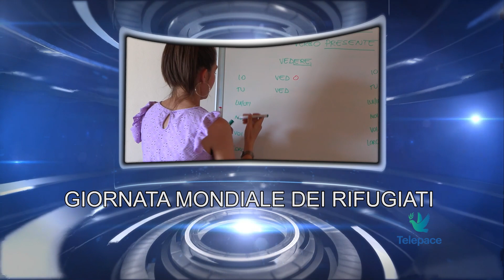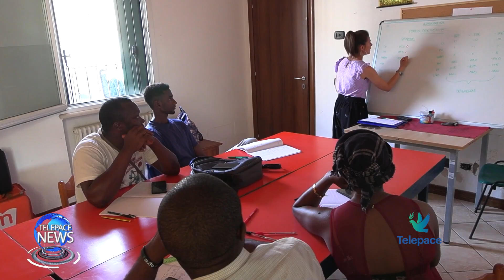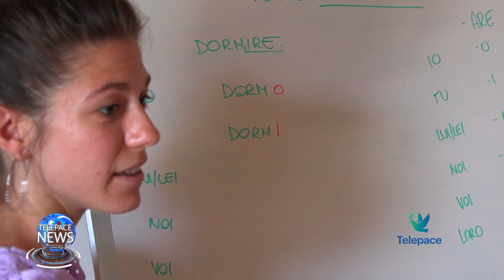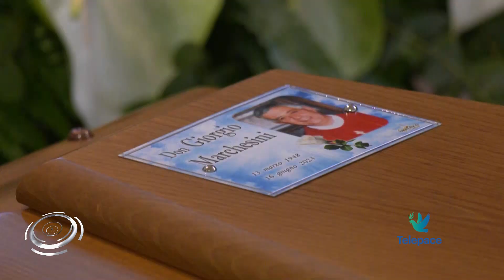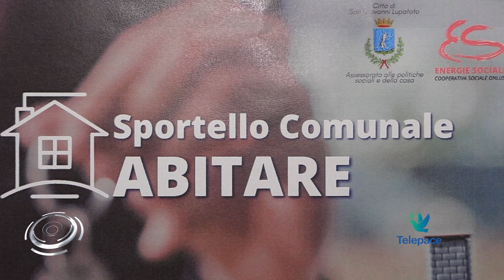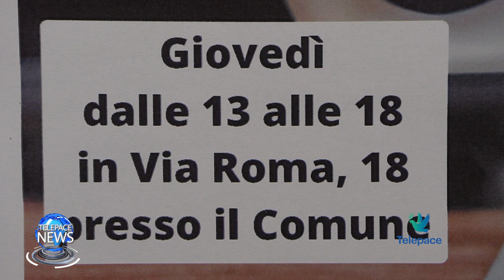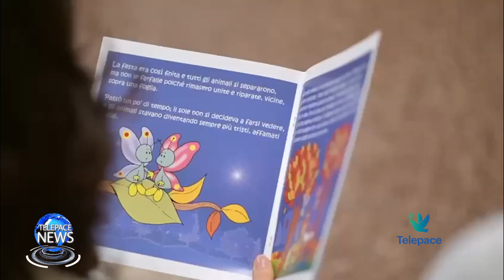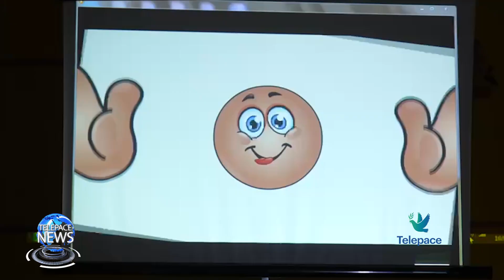Telepace News – 20 giugno 2023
Nell’edizione odierna del telegiornale parliamo della Giornata Mondiale del Rifugiato che si celebra oggi, dei funerali di don Giorgio Marchesini, dello sportello Abitare del Comune di S. Giovanni Lupatoto  e dello spettacolo che ha visto la partecipazione delle gemelle Caterina e Francesca Santin, maestre d’inclusione.

00:00 Sigla e titoli di apertura
01:44 Giornata Mondiale del Rifugiato
05:02 Funerali don Giorgio
07:36 Sportello abitare
10:32 Principesse d’inclusione